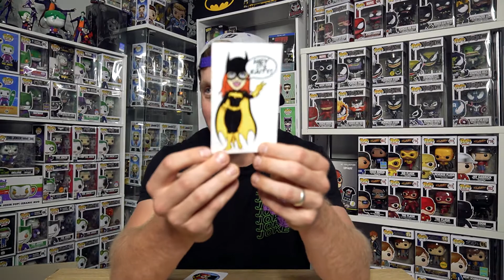What Did I Pick Up?? | Funko Pop Mail Call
If you'd like to send me something:
Chris
Harlaxton, QLD, 4350